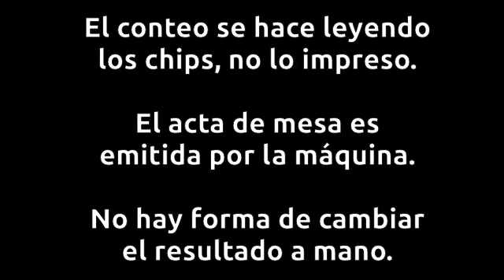Horacio Rodríguez Larreta miente sobre el voto electrónico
Horacio Rodríguez Larreta miente sobre el voto electrónico y la forma de escrutinio. "Intratables", América TV. 2 de julio de 2015.